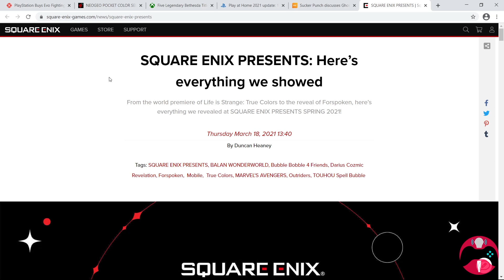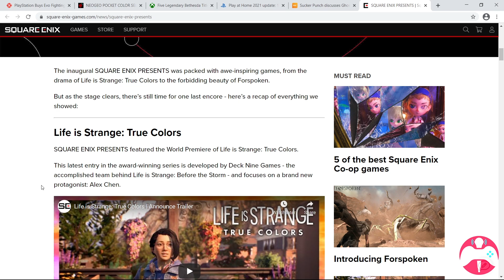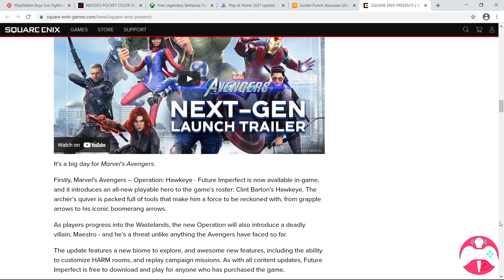Square Enix Presents shows off some lackluster 3rd Party Games